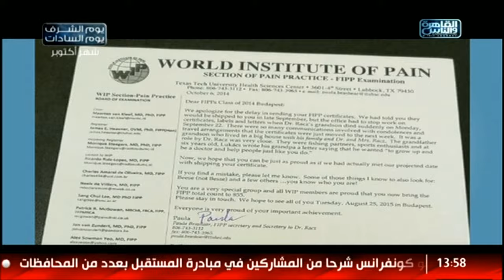الدكتور | مشاكل العصب الخامس وطرق علاجه مع دكتور عبد الرحيم العوام